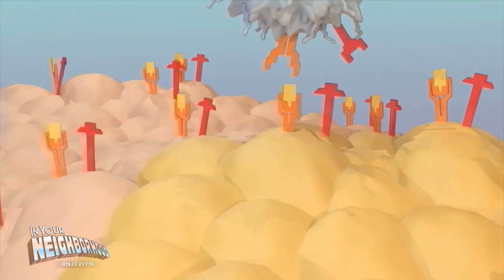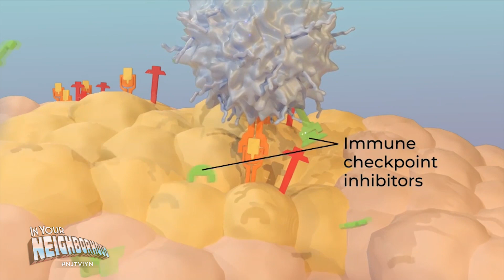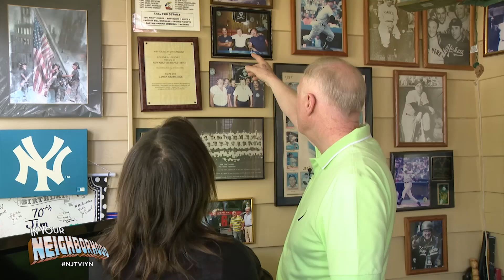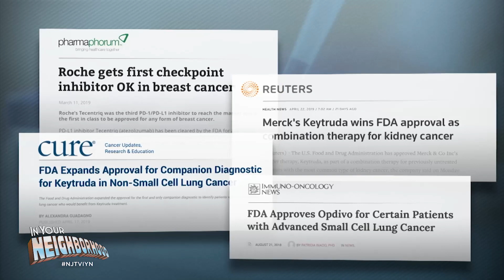NJ pharmaceutical companies paving the way with innovative cancer treatments | In Your Neighborhood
There are more than 850 immunotherapy clinical trials currently underway across the country. New Jersey’s is playing a key role and leading the way in oncology research.